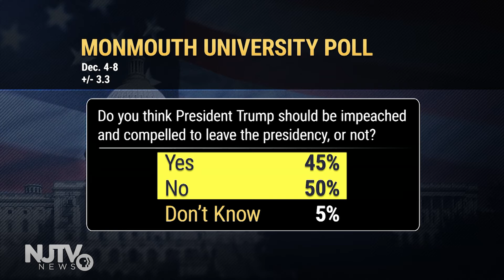NJ reps consider next steps after impeachment moves forward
After 14 hours of hyperpartisan debate, the House Judiciary Committee has sent two impeachment charges to the full house for a vote.